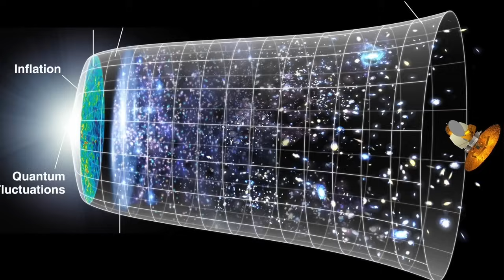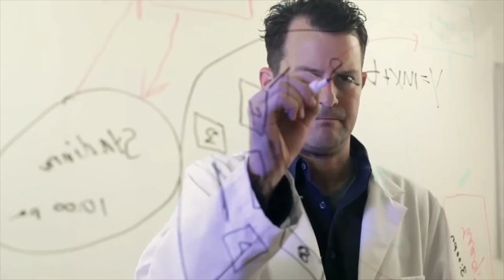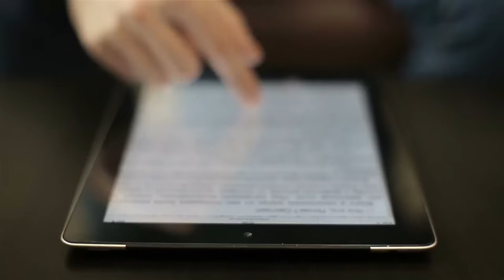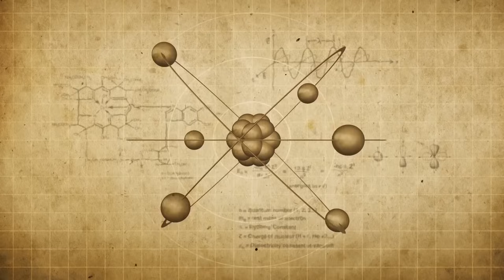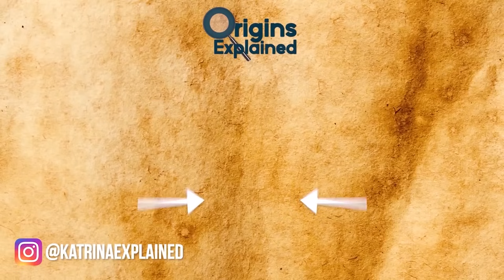Mind-Blowing Theories About The Universe